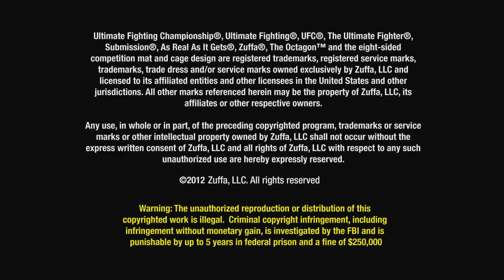UFC 150: Fighters' Final Thoughts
Hear from the stars of UFC® 150 before they head into battle at the Pepsi Center.